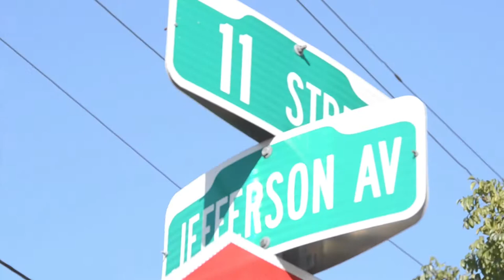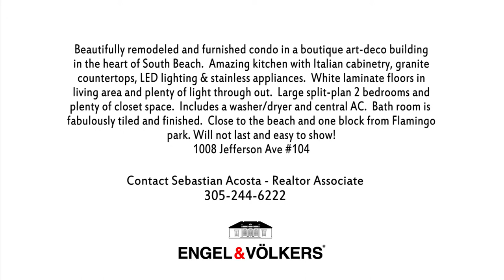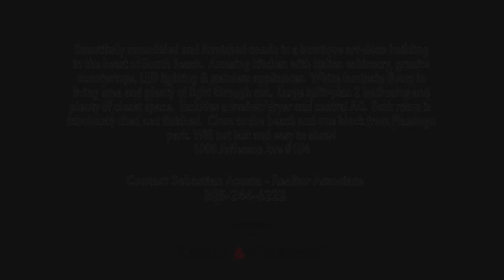1008 Jefferson Ave #104 Miami Beach, FL JADE CONDO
Beautiful furnished remodeled condo in a boutique art-deco building in the heart of South Beach.  Amazing kitchen with italian cabinetry, granite countertops, led lighting & stainless steel appliances. Freshly painted, new white laminate floors in living area & plenty of light through out. Large Split-plan bedrooms & plenty of closet space. Includes Washer/Dryer & central AC.  Bathroom is fabulously tiled, water heater & new bathroom. Close to the beach and one block away from Flamingo Park! Will not last! Easy to show!